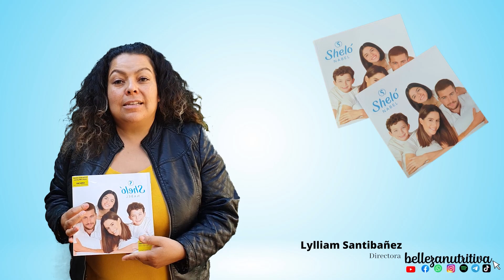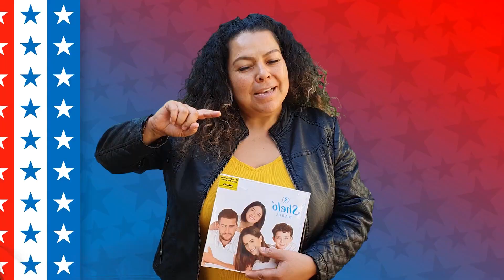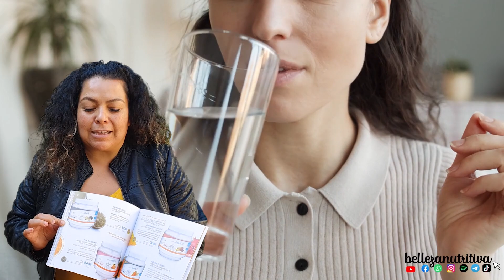Beneficios de tu Membresía ShelóNABEL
¡Conócenos! Si te gustan nuestros productos tienes 3 opciones:
o escríbenos al 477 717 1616
- Comprar con descuento del 40% al 50% en la adquisición de tu membresía
- Iniciar tu negocio con Sheló NABEL de la mano de Belleza Nutritiva

¡Inicia tu propio negocio! Lo puedes hacer en México y en Estados Unidos.

Estamos a tu servicio